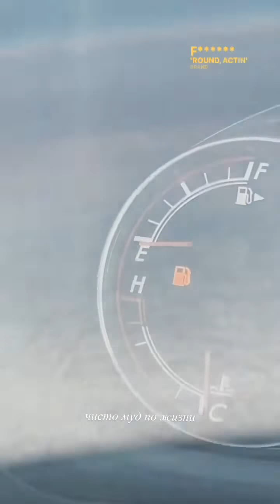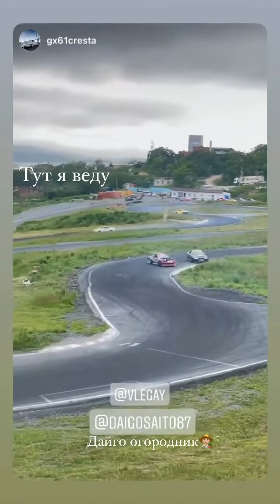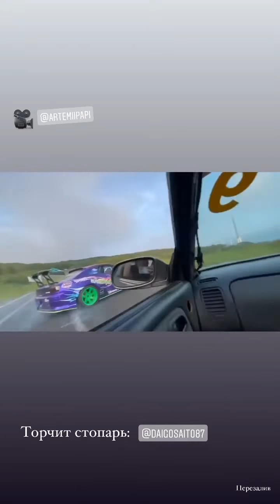Виктор Лелай (Instagram stories от 27.06.21)